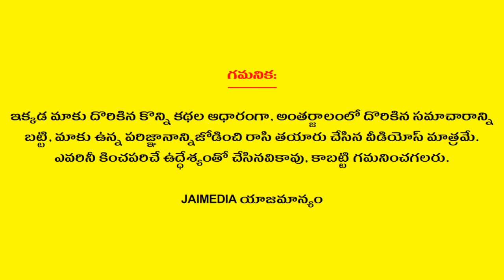Significance of Ayyappa Swamy Deeksha and Rules | Dharma Sandehalu | Bhakthi Tips | Jai Media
Watch Significance of Ayyappa Swamy Deeksha and Rules Dharma Sandehalu Bhakthi Tips